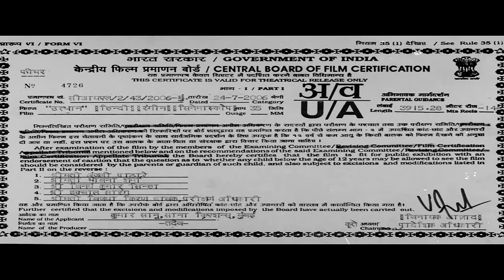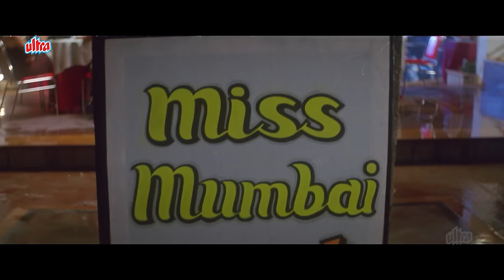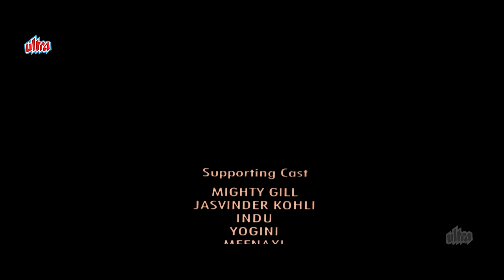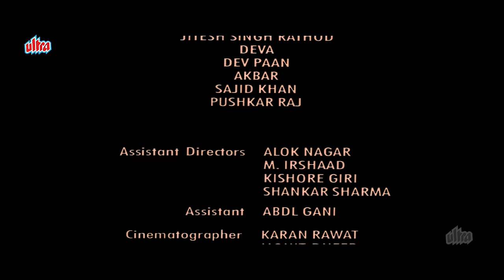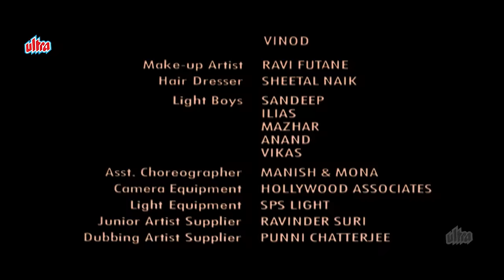Utthaan (उत्थान) 4K Full Movie | Priyanshu Chatterjee & Neha Dhupia | Romantic Movie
Watch UTTHAAN Hindi 4K Full Movie on @UltraMovieParlour .

Cast : Priyanshu Chatterjee, Neha Dhupia, Rana Jung Bahadur, Sudesh Berry, Birbal, Anang Desai, Avtar Gill, Sana Khaan, Saroj Khan.
Director - Ujjwal Chatterjee
Producer - Kumar Sanu
Writer -  Ujjwal Chatterjee (screenplay), Sudhakar Sharma (lyrics)

Synopsis -
The dashing and sincere host of reality TV series 'Rubaru', Prashant Bharti meets 'Miss Mumbai' beauty contest winner, Kiran Talreja, and both fall in love. Kiran does not make it as 'Miss India', but Prashant is lucky enough to survive an attempt on his life. Both of them assemble a team of TV reporters and journalists to target corrupt politicians, and get considerable publicity when they successfully expose Maharashtra State's Home Minister Shribhavna Prasad. Then the entire team, including Kiran herself, gets a shock after Prashant announces publicly that he will be joining a political party and will be contesting forthcoming elections. When confronted, he admits that he only wishes to join in order to expose corruption from within. The question remains will political big-wigs permit him to be one of them in their corrupt regime?